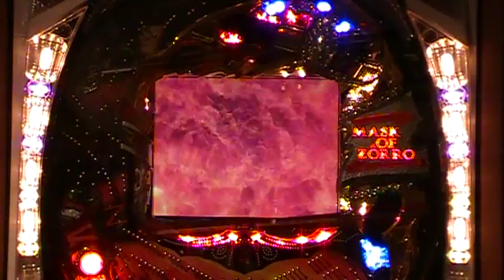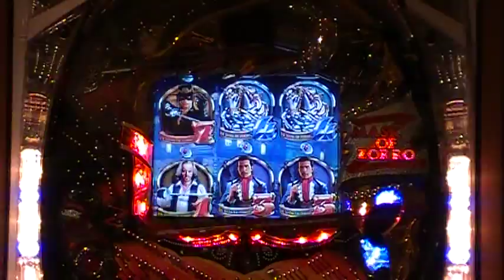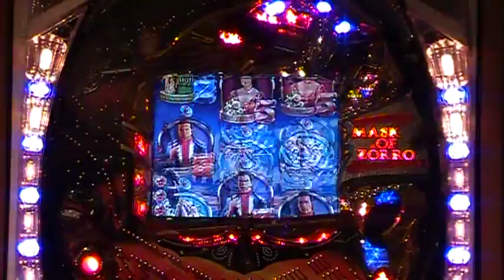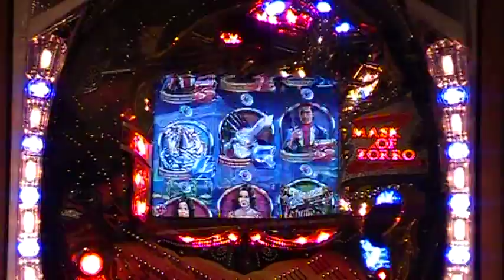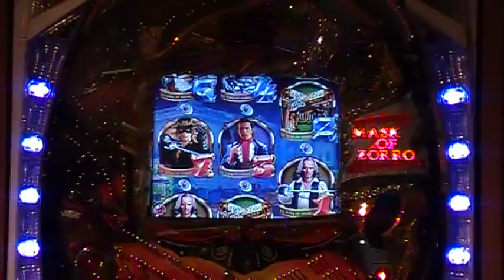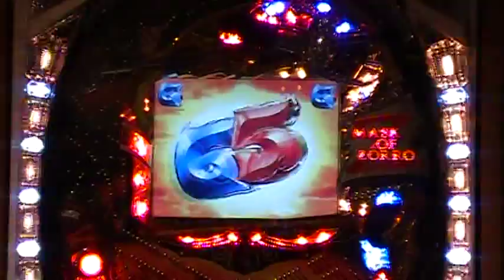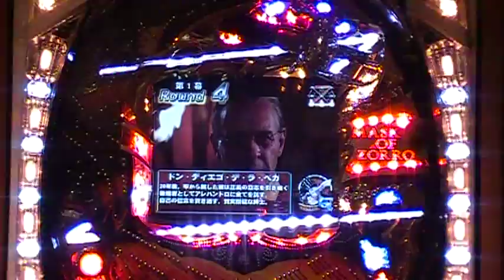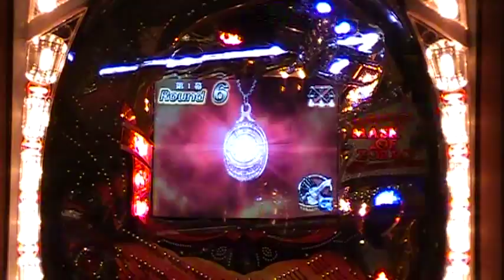zorro pt1 (fever).mbv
Zorro pachinko part 1 (fever)